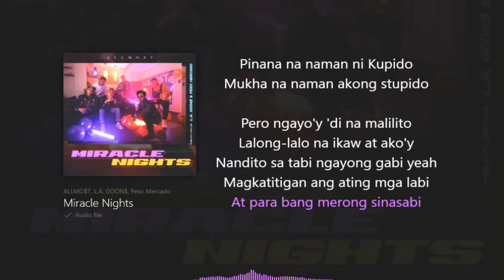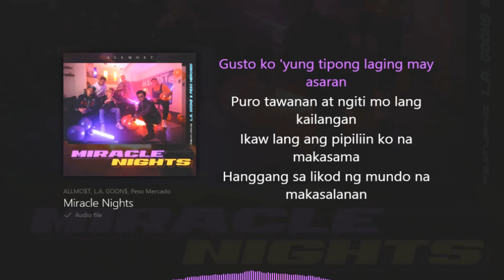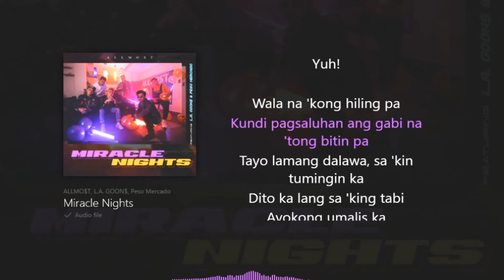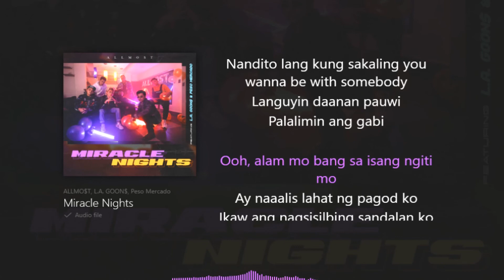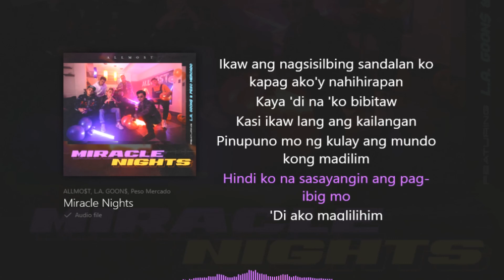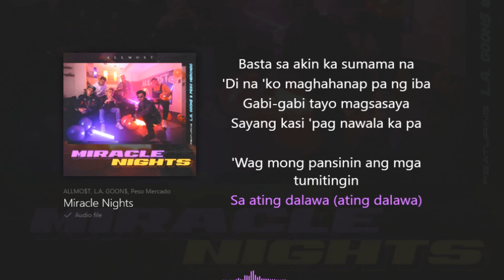Miracle Nights - ALLMO$T, L.A. GOON$, Peso Mercado | Instrumental | Lyrics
Whazzzupp Guys! Here's the instrumental version with lyrics of Miracle Nights by ALLMO$T, L.A. GOON$, Peso Mercado sing along and have fun.

Send me something:

Name: Lester Chico
Address: Paitan, Baliwag, Bulacan